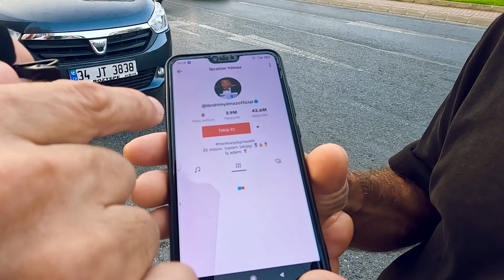MECİDİYEKÖY'DEN BEŞİKTAŞ'A UZANAN TAKİP ET KAZAN SERÜVENİ!💰 İBRAHİM YILMAZ💸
İbrahim Yılmaz
Youtube Yöneticisi: Oğuzhan Tekin